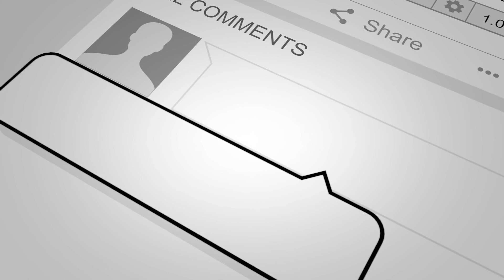Paisley. Spacious Ground Floor Apartment Set Within Popular Locale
126 Falside Road, Paisley

** SECURITY ENTRY SYSTEM ** GENEROUS DIMENSIONS ** EXCELLENT IN-BUILT STORAGE * PRIVATE GARAGE & RESIDENTS PARKING **.

Please contact your personal estate agent, The Property Boom for much more information and a copy of the home report.